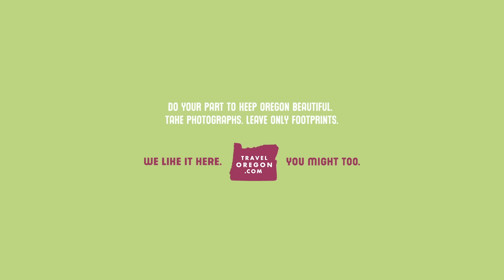Experience Clear Lake in the Willamette Valley